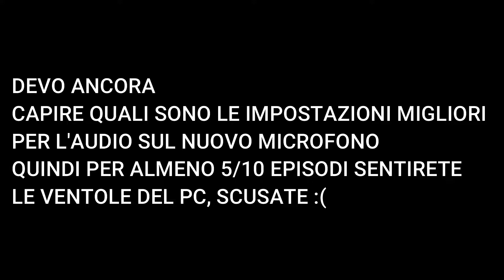ASCIA SUPER POTENTE + ALTRA NETHERITE! | MINECRAFT VANILLA #32